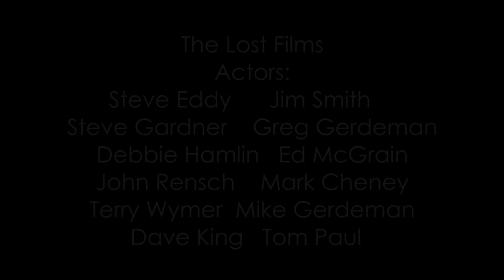American Spaghetti The Lost Films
In 1974, the drama class of NBHS made a film called "American Spaghetti".  It was a parody of the hit "American Graffiti".  Mrs Weith was the teacher.  Upon graduation, it was thought that the films were distributed but each successive reunion it was agreed that the films were lost.   Sometime around 2000, I found two of the films.  About five years later I found the remaining film and intended to convert them to digital.  10 years went by and I again lost one of the films only to find it in 2017.  Here is the project that has been lost for the last 45 years.  We were certainly looking for the "Shock Value" toward the end.  I believe John Moorhead was the cameraman of this production.  There was no post production like there is today and it was all filmed on 1 take.  There were three Super 8 films in blue cases in this take and I think we were using my parents Bell & Howell 319 film camera.